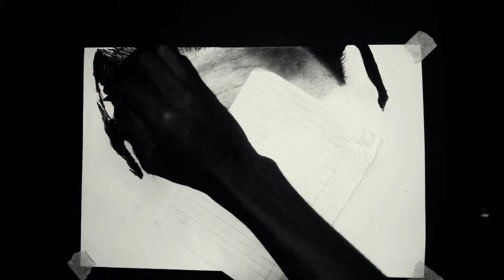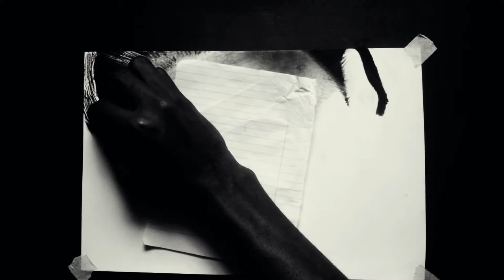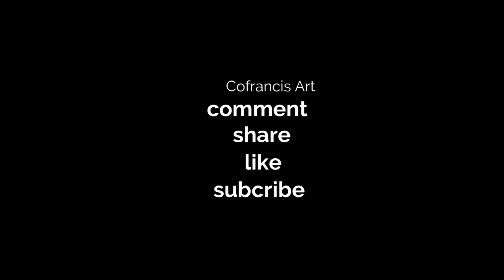How to draw hyper realistic hair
Hope you find this tutorial helpful

Medium : charcoal and graphite pencil
On paper,  paint brush and flexible eraser.

drawing # drawinghairs